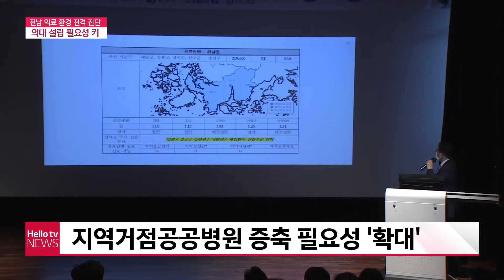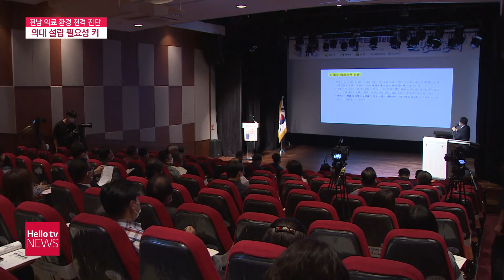전남 의료 환경 전격 진단...의대 설립 필요성 ′확대′